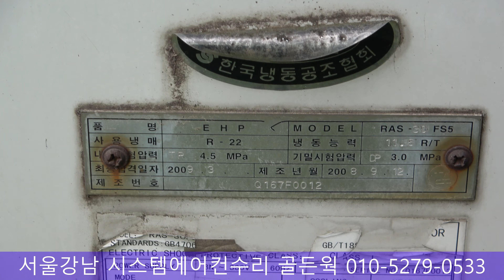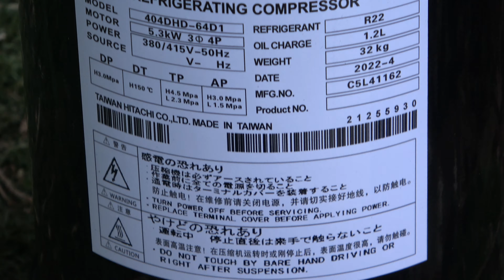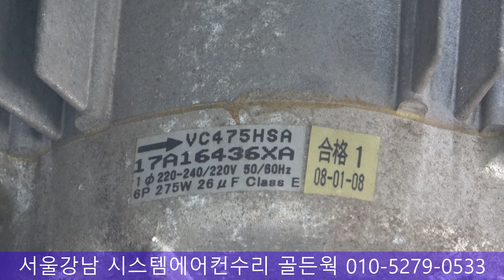HITACHI AIR CONDITIONER HEATER RAS-30FS5 에어컨 냉 난방기 수리 히다치 에어컨 냉난방기 日立空调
[Thanks] [좋아요] [구독] 꼭 눌러주세요.감사합니다.
서울강남 시스템에어컨수리 판매 골든웍 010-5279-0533